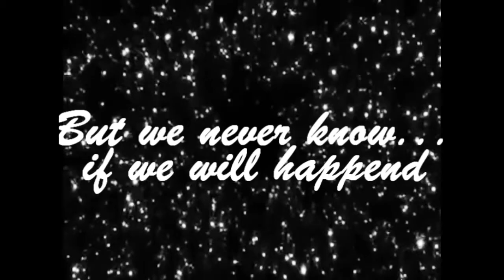Before you are the visions;